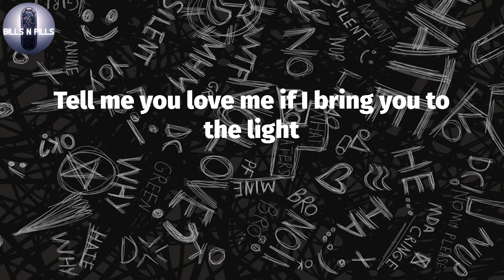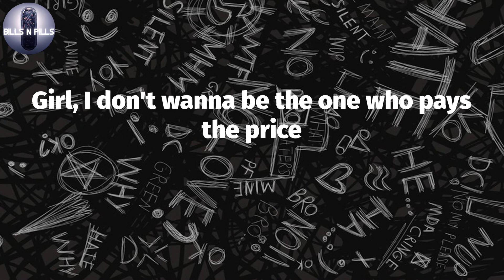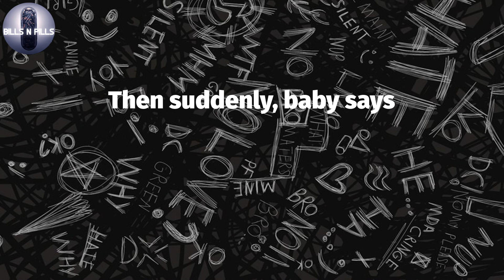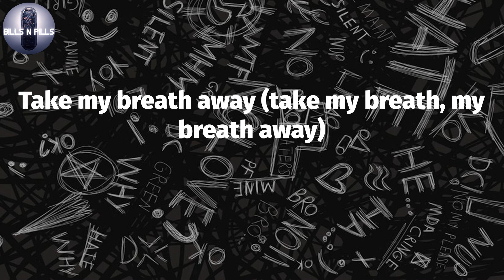𝐓𝐡𝐞 𝐖𝐞𝐞𝐤𝐧𝐝, "𝐓𝐚𝐤𝐞 𝐌𝐲 𝐁𝐫𝐞𝐚𝐭𝐡" (𝐋𝐲𝐫𝐢𝐜 𝐕𝐢𝐝𝐞𝐨)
The Weeknd -Take My Breath (Lyrics)